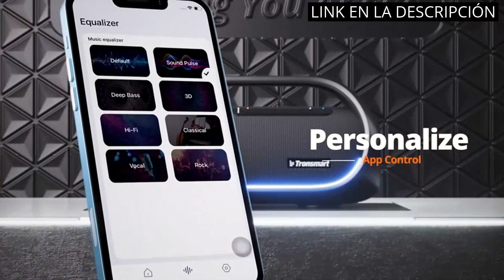【Altavoz alexa potente】Los 5 mejores altavoces Alexa Potentes: ¡Descubre el Mejor para Ti! 🙂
✋  Aquí están los 5 mejores altavoces alexa potentes: ¡descubre el mejor para ti! disponibles en el mercado.

🔽🔽🔽 ENLACES DE COMPRA ALTAVOZ ALEXA POTENTE 🔽🔽🔽

1) RIENOK Altavoz Bluetooth 5.3 Altavoz Inalámbrico Portátil Impermeable IPX7, Bass, Sonido Estéreo, Apoya Micro SD AUX

2) Tronsmart Bang Altavoz Bluetooth 60W, Luces Led y Waterproof IPX6, Sincroniza más de 100 Altavoces Potente con Hi-Res Audio, 15 Horas de Reproducción, Exterior Fiesta Speaker con Powerbank y NFC

3) ALTAVOZ TROLLEY CON RUEDAS PORTATIL ALTAVOCES USB BLUETOOTH KARAOKE LED 60W TR1

4) Bose Altavoz Bluetooth portátil SoundLink Revolve+ (Serie II), Inalámbrico, resistente al agua y con batería de larga duració, Negro

5) Marshall Acton II Altavoz Bluetooth, Blanco

00:00 - Intro
00:06 - 1) RIENOK Altavoz Bluetooth 5.3 Altavoz Inalámbrico Portátil...
00:43 - 2) Tronsmart Bang Altavoz Bluetooth 60W, Luces Led y...
01:28 - 3) ALTAVOZ TROLLEY CON RUEDAS PORTATIL ALTAVOCES USB BLUETOOTH...
02:16 - 4) Bose Altavoz Bluetooth portátil SoundLink Revolve+ (Serie...
02:50 - 5) Marshall Acton II Altavoz Bluetooth, Blanco...
03:21 - Outro